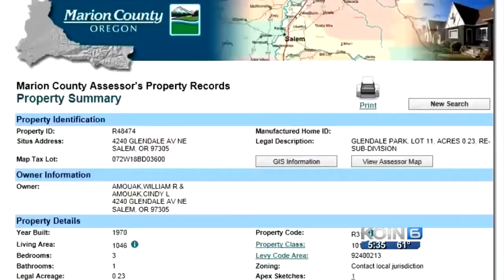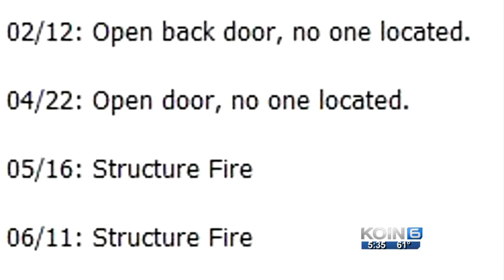'What's next?' after 2nd fire at vacant home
Neighbors living next to a vacant house in Marion County ask "what's next?" after second fire on property in less than a month.